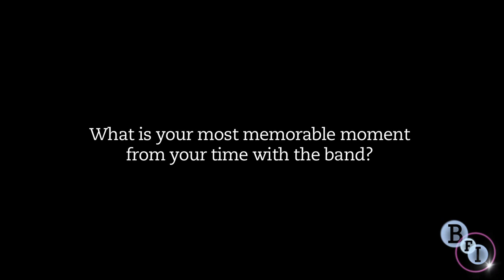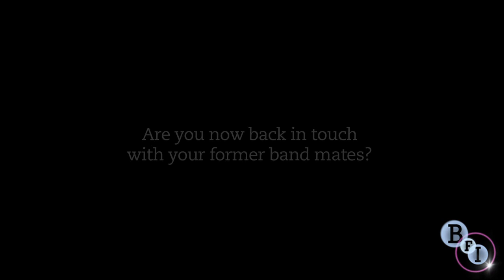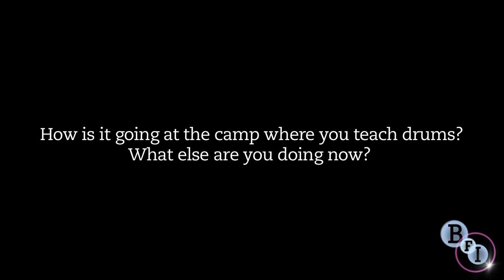Patty Schemel on Hit So Hard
Patty Schemel, drummer of the rock band Hole, discusses Hit So Hard, a documentary about her life that covers her coming out as gay.